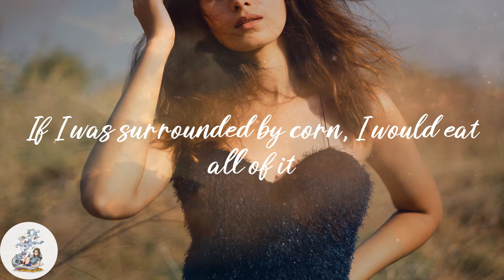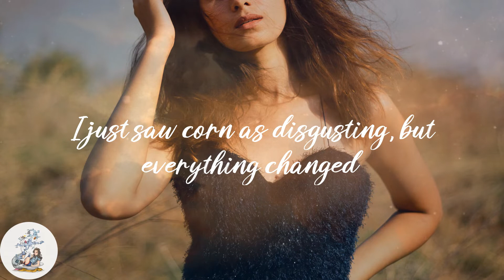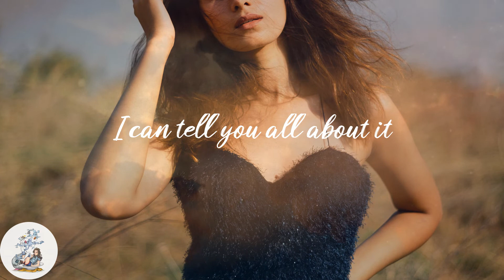The Gregory Brothers - It's Corn (Lyrics)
💫Lyrics:
It's corn
It's corn
If you or anyone loves corn, if you come to me, I can tell you all about it
If I was surrounded by corn, I would eat all of it
Grow big and strong
Boil and toast it with the grease
I just saw corn as disgusting, but everything changed
It's corn
It's corn
I hope you have a corntastic day
A corntastic day?
It's corn
Take the corn break
Corn dance
Mm, corn
Ippety, bibbly, dibbly-bop, corn dance
Mm
Anything else you wanna say about corn before we go?
Yeah
What?
It's corn
It's corn
It's corn
It's corn
It's corn